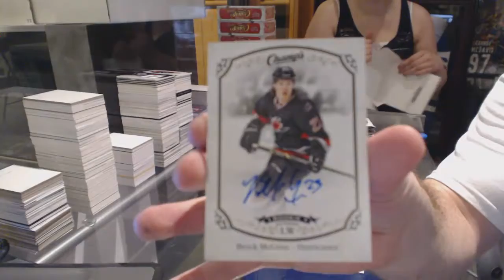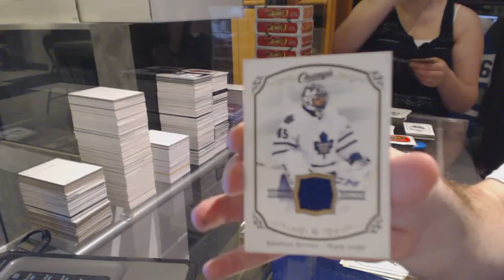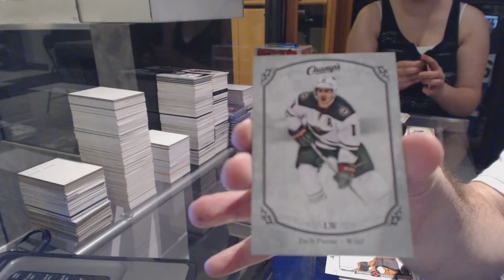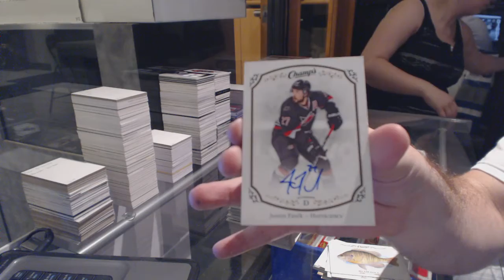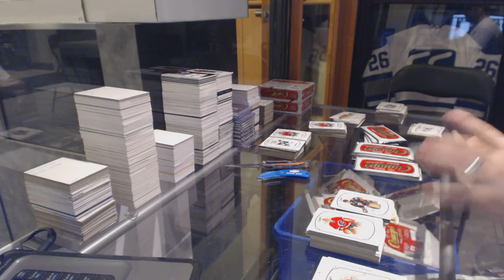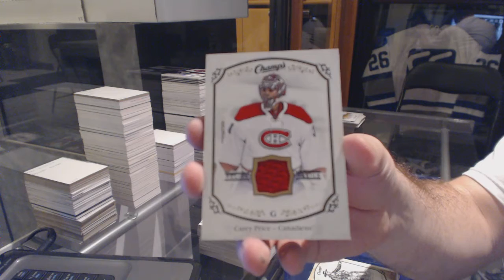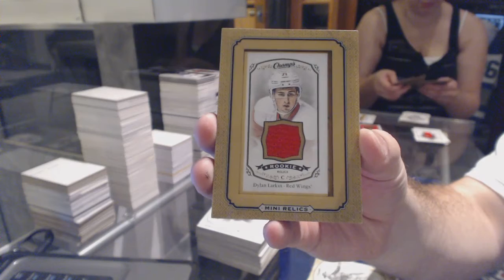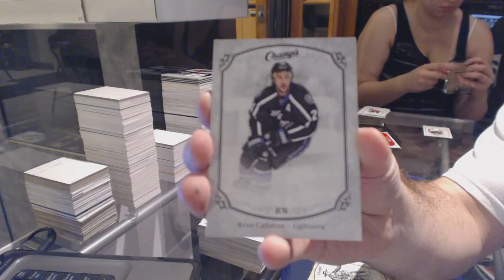15-16 Upper Deck Champs Hockey 10 Box Case Break - C&C #6214